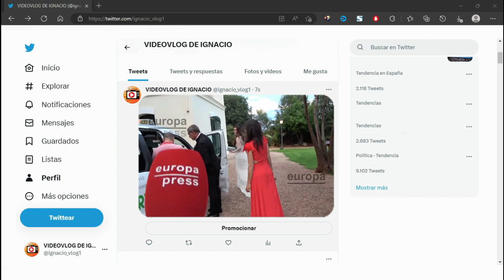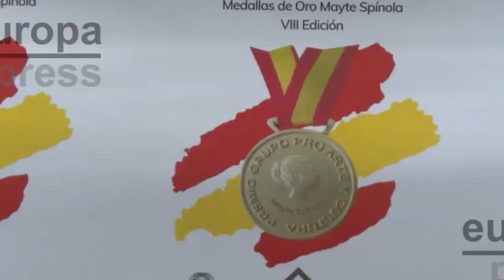🚨Paloma Cuevas RADIANTE REAPARECE tras su ROMÁNTICA ESCAPADA con LUIS MIGUEL por el MEDITERRÁNEO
La diseñadora ha reaparecido tras su romántica escapada a París e Italia con el cantante mexicano en Valencia, donde ha sido distinguida con la Medalla de Oro, Mayte Spínola en la categoría de Moda

Este martes se ha celebrado en Valencia la entrega de la VIII edición de las Medallas de Oro Mayte Spínola a la Ciencia, las Artes, el Deporte, y la Solidaridad entre otras categorías. Una noche muy especial en la que Paloma Cuevas ha sido premiada por su faceta de diseñadora de moda, y en la que ha reaparecido deslumbrante tras su última escapada romántica con Luis Miguel.

La pareja, que mantiene una discreta relación desde verano de 2022, por lo que están a punto de celebrar su primer aniversario, ha elegido el romanticismo de las calles de París para oficializar su historia de amor, en la boda del hijo de Rosa Clará, Daniel. Lejos de esconderse, derrocharon complicidad y gestos de cariño, presumiendo de un noviazgo más que consolidado que podría terminar en boda como desliza su entorno cercano.

Tras asistir al enlace, Paloma y Luis Miguel alargaban sus vacaciones, disfrutando de unos días de relax surcando el Mediterráneo en un lujoso yate. Un merecido descanso que ya ha llegado a su fin y tras el que la exmujer de Enrique Ponce, radiante, ha regresado a la vida pública y ha pronunciado sus primeras palabras sobre su felicidad al lado del artista.

Acompañada por Rosa Clará, y luciendo un impresionante diseño blanco de encaje, Paloma se ha mostrado discreta al hablar de su historia de amor con el cantante de La incondicional, aunque sí ha confesado con una gran sonrisa el gran momento que atraviesa: Estoy muy bien, y muy contenta por esta medalla, gracias, revelando que dedica este importante reconocimiento no a Luis Miguel sino a mis niñas y a mis padres.

Con un brillo que habla por sí mismo de su felicidad con el mexicano, la diseñadora ha evitado pronunciarse sobre los rumores de boda, aunque sí ha confirmado con varios gracias, reveladores lo enamorada que está del cantante: Gracias por tu amabilidad ha añadido con una gran sonrisa, cuando le han comentado los periodistas que están deseando que se case.

Música | "Morning Sun" de LiQWYD Ver:
LiQWYD - Bondad...